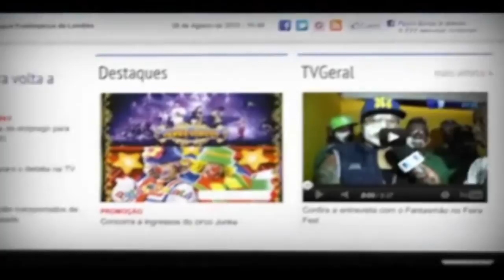Harmonia do Samba na Micareta de Feira 2014 - TvGeral.com.br